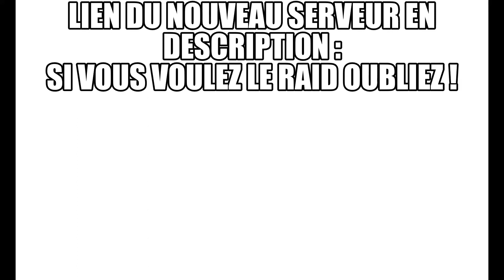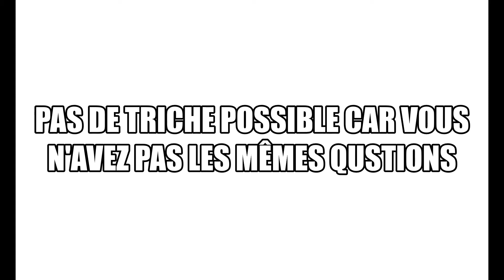évent discord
je vous présente l'évent pour mon serveur discord

si vous voulez le raid sa sert à rien de le rejoindre

PS : voilà pourquoi j'ai créer un nouveau serveur

mon nom sur discord : ERAGON#4099